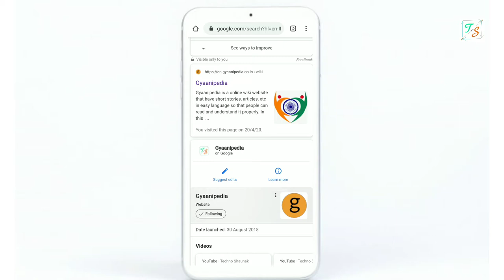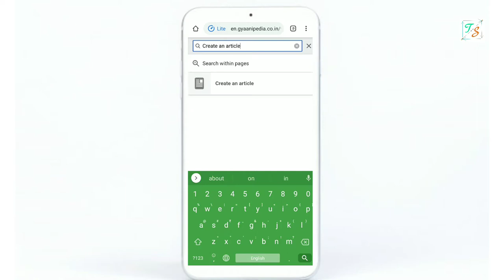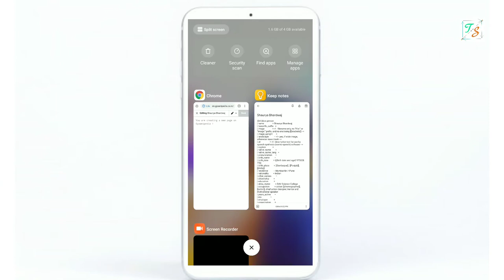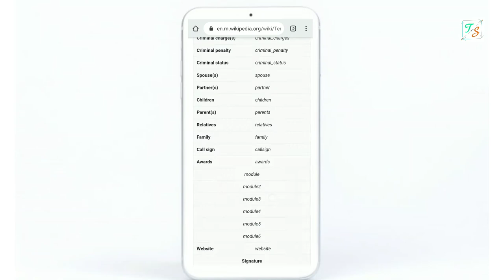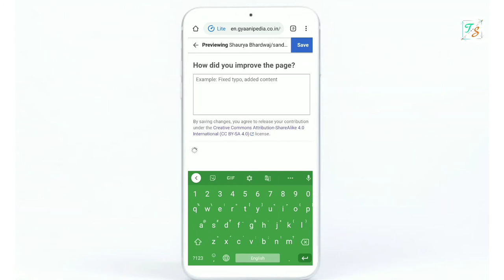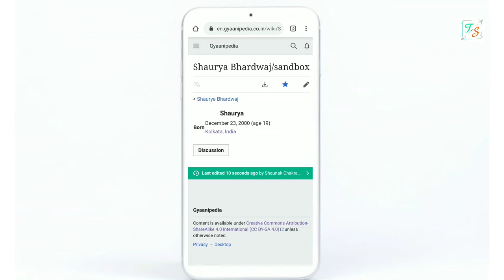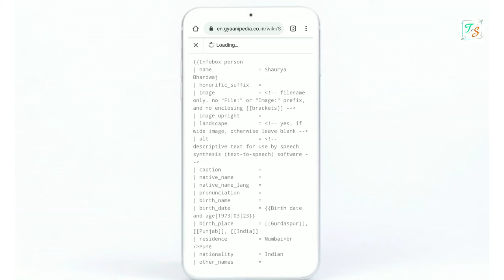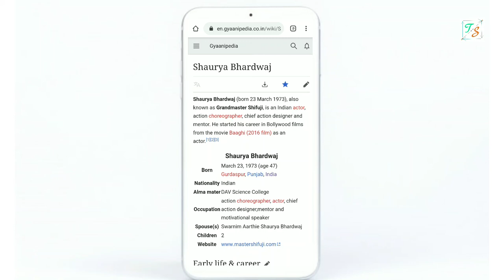Create an article in Gyaanipedia | Full Explanation | Hindi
Hello friends today I am going to tell you that how you can create an article or a page on Gyaanipedia, full explanation in Hindi